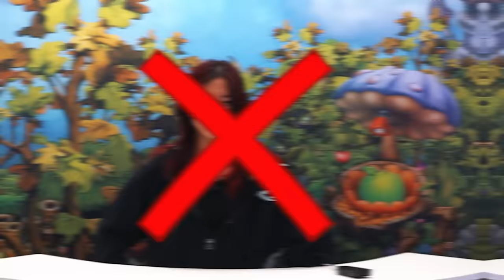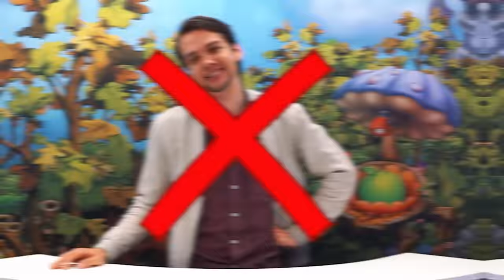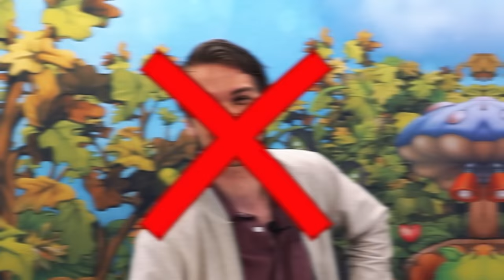My Singing Monsters - "Who's That Monster!" Challenge Video (Ep. 1)